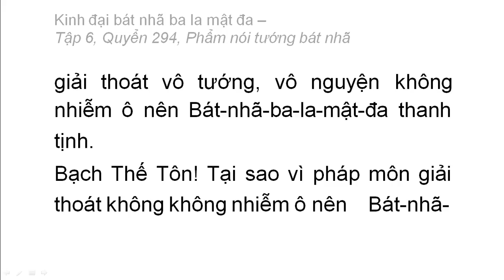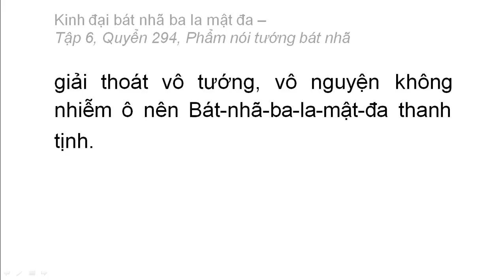Quyển 294: Kinh đại bát nhã ba la mật đa - Phẩm nói tướng bát nhã (rất hay) (294/600) (1)